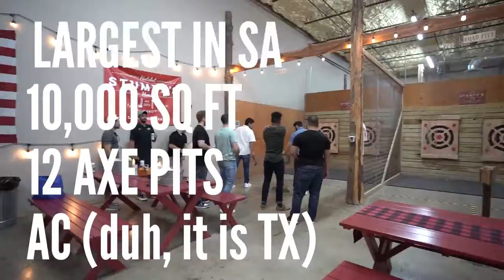Stumpy's Hatchet House San Antonio 11/2021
The Largest Axe House in San Antonio! BYOB, Leather Couches, Cowhide Rugs, Backyard Lights, Great Music, Hatchets and the Best Throw Coaches in Texas! Book Now!